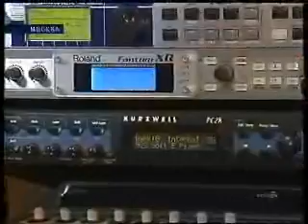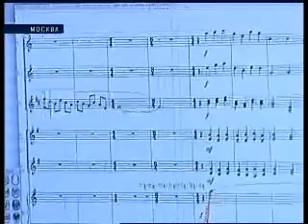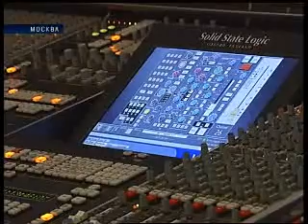Саундтреки в российском кинематографе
специальный репортаж РБК-ТВ